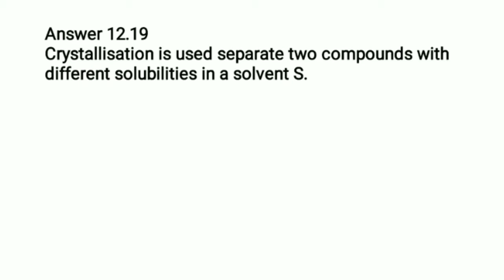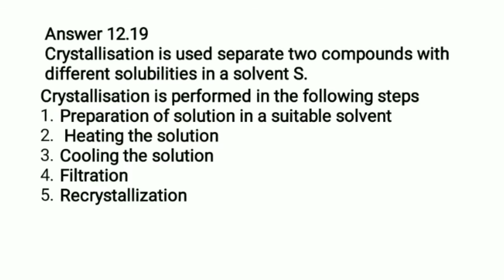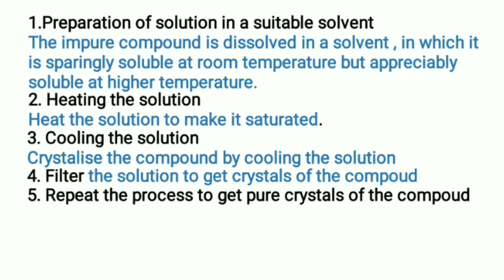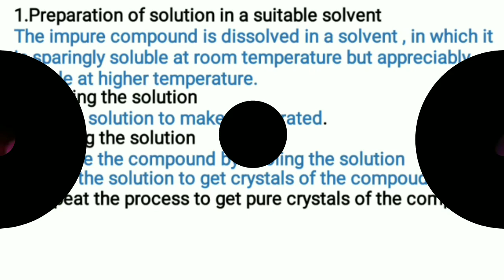Question 12.19 | class 11th chapter 12 | ncert solutions | some basic principle n techniques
These videos on Chemistry Solutions are made to help students in solving questions of NCERT Book of class 11  for Board and NEET Exam.

This video is explaining the solution of Exercise 12.19 of chapter 12 of class 11 Chemistry on Organic chemistry -Some basic principle and technique.

Question 12.19 - describe the method, which can be used to separate two compound with different solubilities in a solvent s.

Answer 12.19 -   crystallisation  is used separate two compounds with different solubilities in a solvent s.
crystallisation is performed in the following steps -
1 - Preparation of solution in a suitable solvent
2 -  Heating the solution
3 - Cooling the solution
4 - Filtration
5 - Recrystallization

1 - preparation of solution in a solvent -
The impure compound is dissolved in a solevent , in which it is sparinglysoluble at room temperature but appreciably soluble at higher temperture.

 2. Heating the solution -
 Heat the solution to make it saturated.

 3. Cooling the solution -
 Crystalise the compound by cooling the solution.

4. filter -
 filter the solution to get crystals of the compound.

5. Repeat the process to get pure crystals of the compound.